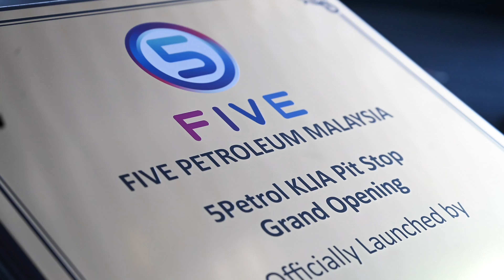MAJLIS PERASMIAN FIVE PETROL KLIA PIT STOP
*SEPANG | 6 OGOS 2024 | SELASA*